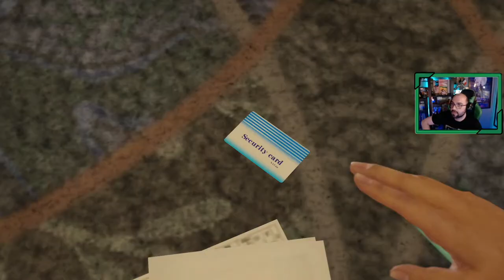YAKUZA Like a Dragon 🐉 | # 9 # "Al rescate" [Xbox Series X]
►Capítulo 4 El Dragón de Yokohama

Nuestros tres protagonistas deben averiguar que es lo que realmente en el interior en la residencia de ancianos Sunlight Castle, para ellos consiguen un puesto de trabajo cada uno para saber como llegar hasta su objetivo.